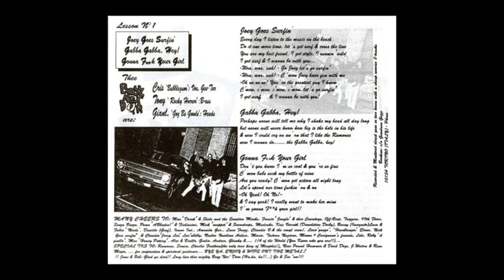Boyz Nex' Door- Joeys goes surfin'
Track 01 (A side) from the 7" split w/ Manges (Non ce n'è Records, 1995)

Boyz Nex' Door was a punk rock band from Torino, active from 1994 to 1998